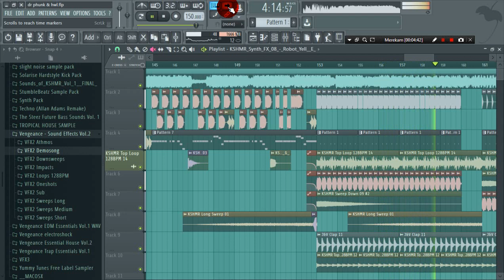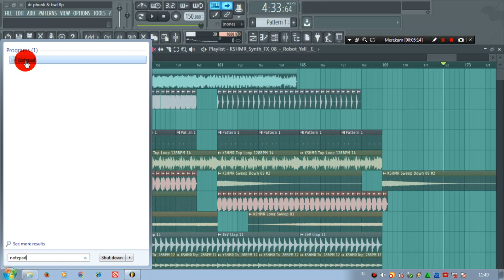Hardwell & Dr Phunk ft. Jantine - Take Us Down (Feeding Our Hunger) (FL Studio Remake) + FREE FLP